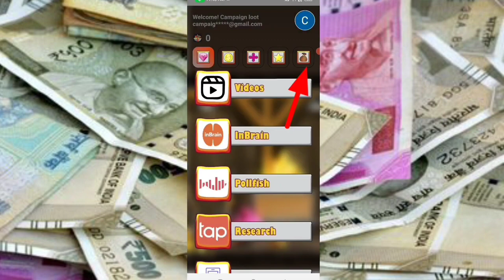Today New Campaign Loot Offer 50₹+50₹+50₹ Instant Paytm Cash || Tasks💰Campaign BUG|| New Paytm app